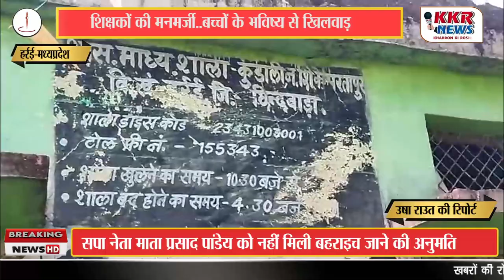शिक्षकों की मनमर्जी..बच्चों के भविष्य से खिलवाड़